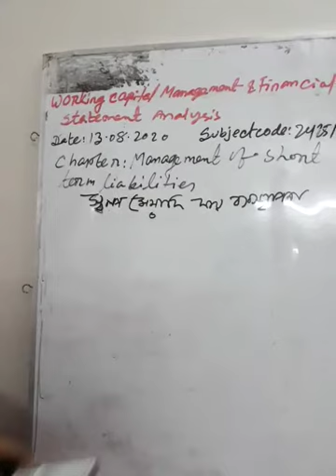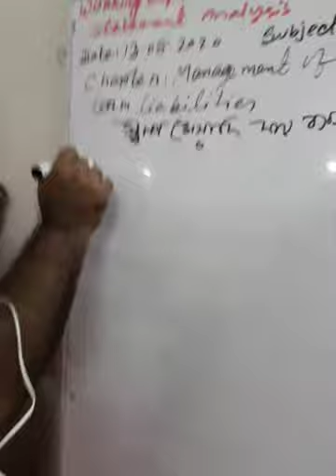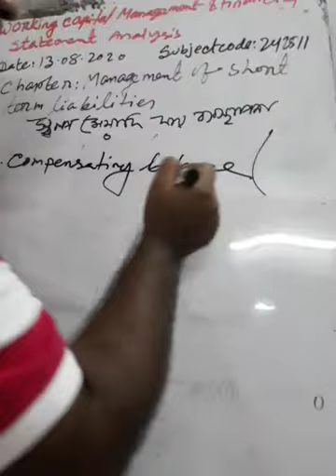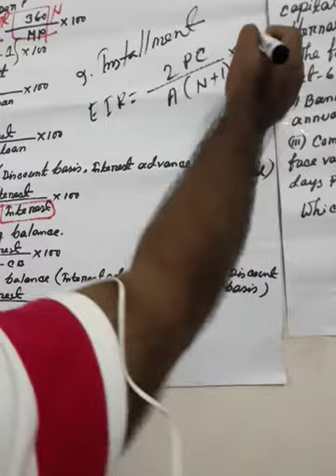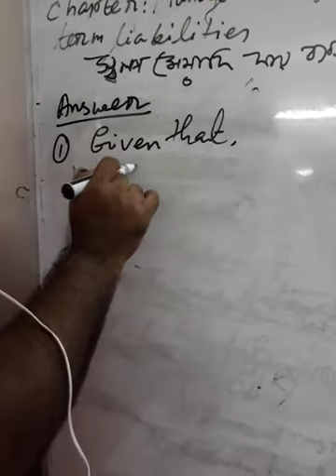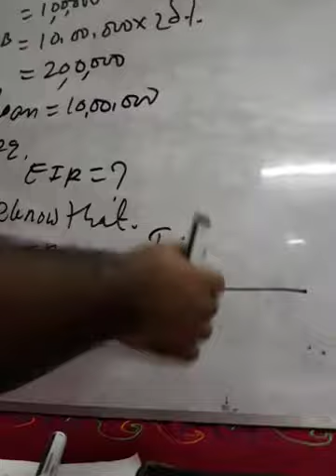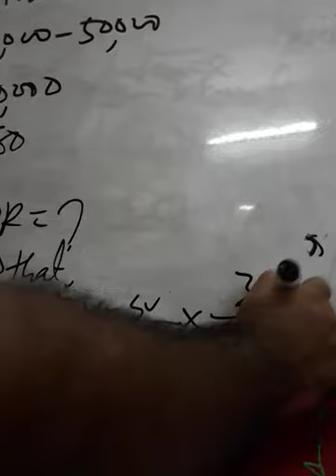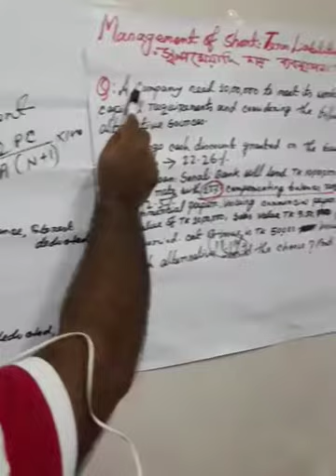Working capital management and financial statement analysis